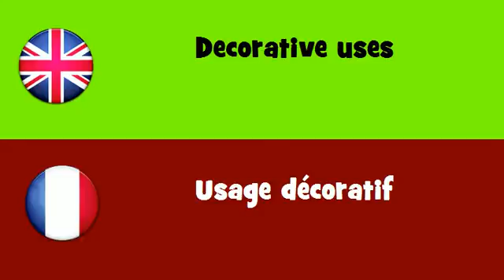FROM ENGLISH TO FRENCH = Decorative uses